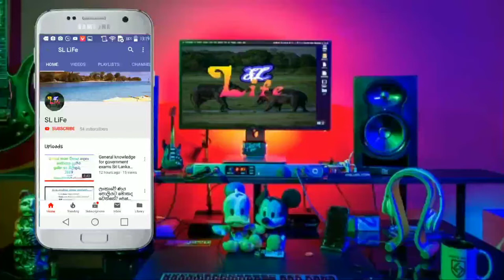Trip to Sri Lanka 🇱🇰 🇱🇰 🇱🇰 2020